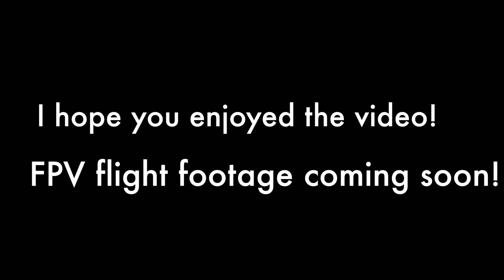Syma X8C: Ultimate Mod 2017 Update!!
Looks like a Syma X8C, flies like a race quad! This is the shell of one of the first quadcopters that I ever owned. I have since built quite a few racing quads but I still had the old Syma sitting around. This is a fully modded Syma X8C with basically just the body shell and some of the internal supports remaining.

Here is the build list:

EMAX RS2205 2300KV Brushless Motors
KISS 24A Race Edition ESCs
MotoLab Cyclone F3 Flight Controller w/ BetaFlight 3.1.6
Lumenier 4Power Power Distribution Board
FrSky D4R-SB 2.4G Radio Receiver
DJI Phantom 2 Landing Gear
Lumenier 1800mAh 3 Cell LiPo Battery
FrSky Taranis X9D Plus Radio Transmitter